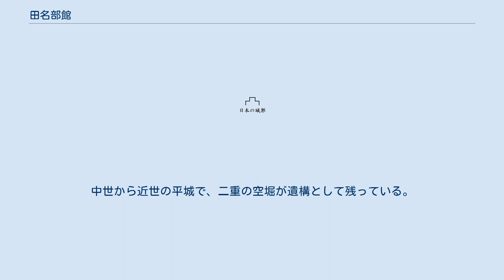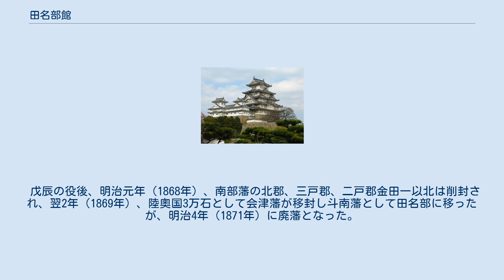田名部館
田名部館（たなぶだて）は、青森県むつ市小川町に所在した日本の城。
中世から近世の平城で、二重の空堀が遺構として残っている。
館跡は代官山公園として整備されている。
 建武年間（1334年-1338年）の頃、八戸根城の南部師行が家臣の武田修理、赤目五郎を目代として置いたところといわれる。
 康正年間（1455年-1457年）、蠣崎城主・蠣崎信純（蠣崎蔵人）が南部氏に背いた際、糠部郡宇曾利郷（下北半島）が蠣崎氏の配下になったため、田名部館も南部氏の攻撃を受けた（蠣崎蔵人の乱）。
 乱後に根城（八戸）南部氏家臣・新田盛政が城代となり、その後、八戸氏の属城となる。
また慶長年間（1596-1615年）に八戸直政の室、清心尼が田名部北方の女館にいたが、元和3年（1617年）に南部利直が根城南部氏から下北の支配権を接収した。
 寛文9年（1672年）のころ、館下の常念寺を代官所としていたが、寛文13年（1673年）頃に、館のある場所に田名部代官所が移されて明治に至る。
 戊辰の役後、明治元年（1868年）、南部藩の北郡、三戸郡、二戸郡金田一以北は削封され、翌2年（1869年）、陸奧国3万石として会津藩が移封し斗南藩として田名部に移ったが、明治4年（1871年）に廃藩となった。